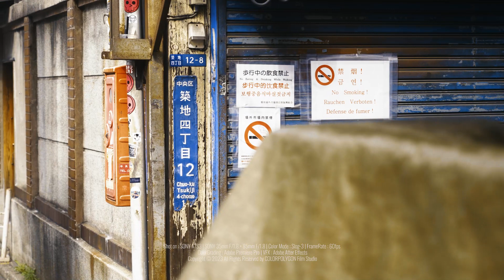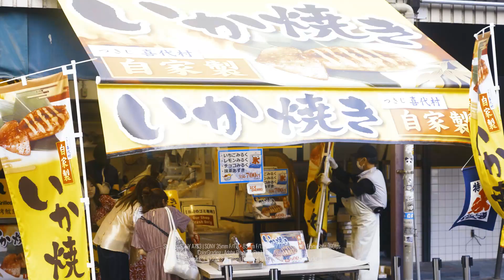TSUKIJI TOKYO | CINEMATIC FILM | SONY A7S3